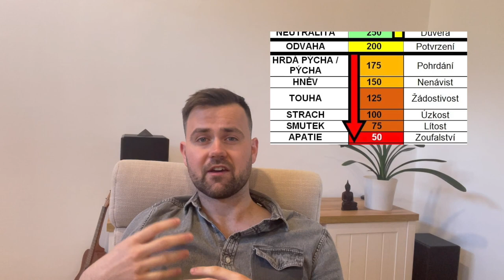Apatie (50) - Vzestup Po Úrovních Vědomí (David R. Hawkins)